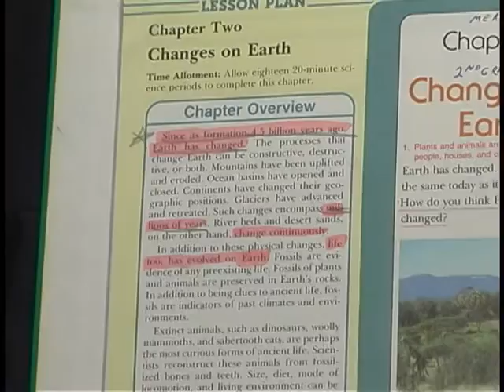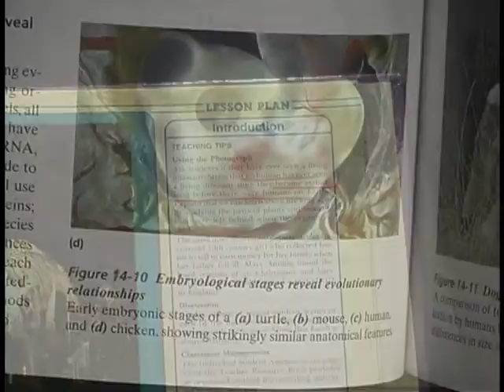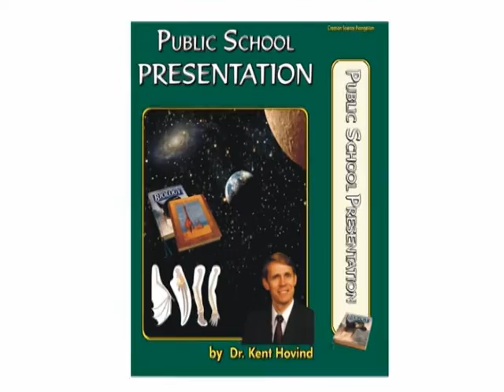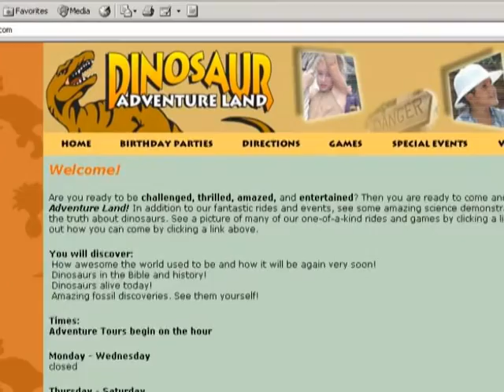DEBATE20_Part15_(time_2hr06min__2hr13min).mpg